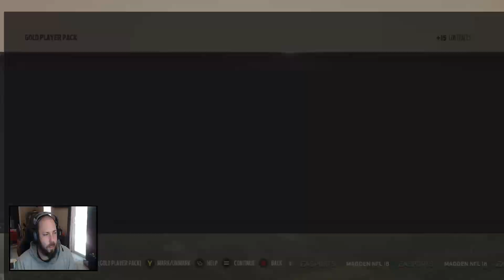OMG 5000 COIN PULL | MUT WEEKEND LEAGUE REWARDS | MADDEN 18 ULTIMATE TEAM PACK OPENING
We open our week 4 rewards for mut weekend league in a pack opening for week 4 of mut weekend league. I am beyond excited to bring you all mut weekend league and madden 18 ultimate team gameplay all year long.